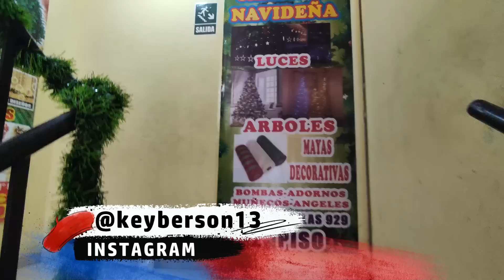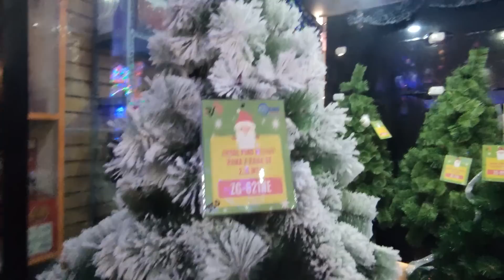COMPRANDO EN MESA REDONDA - TODO PARA UN ARBOLITO NAVIDEÑO